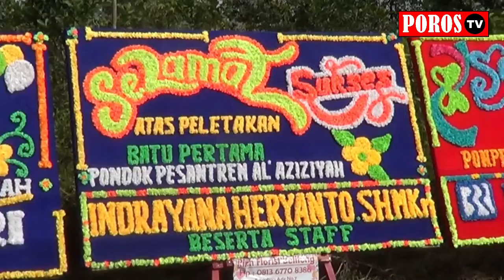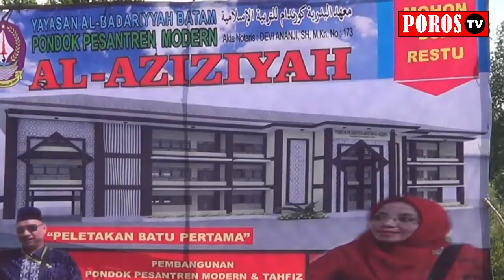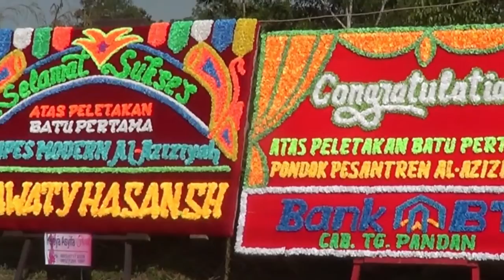PONPES MODERN AL - AZIZIYAH MULAI DIBANGUN, BUPATI BELITUNG LAKUKAN PELETAKAN BATU PERTAMA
POROS TV (LUGAS MENGABARKAN)
BUPATI BERHARAP NANTINYA PESANTREN INI DAPAT MENGHASILKAN GENERASI MUDA ISLAM YANG TAHFIZ  ALQUR’AN.